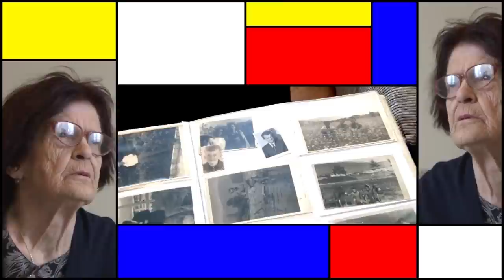Goran Čengić - The Righteous Man of Sport Spirit